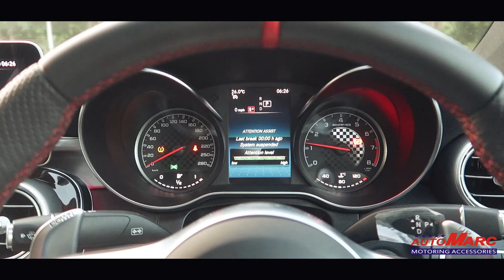Mercedes C43 AMG w/ ARMYTRIX Cat-back Valvetronic Exhaust | Valve On & Off, Flybys, and Revs!